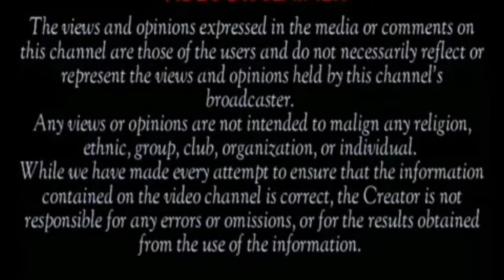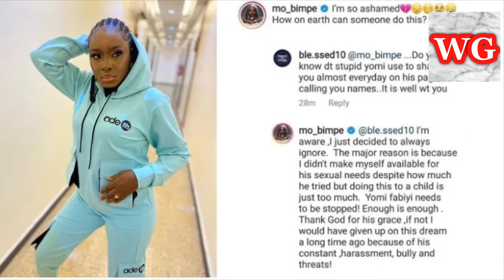BUSTED!! Yomi Fabiyi Stopped Featuring Me Because I Refused To Sleep With Him Mo Bimpe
"I didn't make myself available for his sexual needs" - Actress Bimpe Oyebade opens up on the constant harassment from Yomi Fabiyi